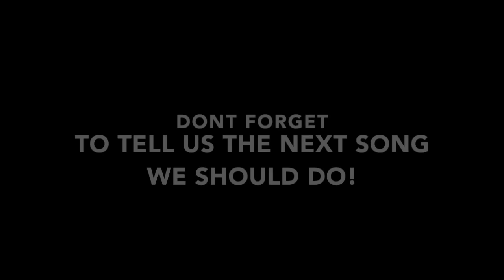OUR NEXT COVER VIDEO?!?!?!?!?!?!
Tell us what our next cover should be!
And Twitter @Pinkheartmusic